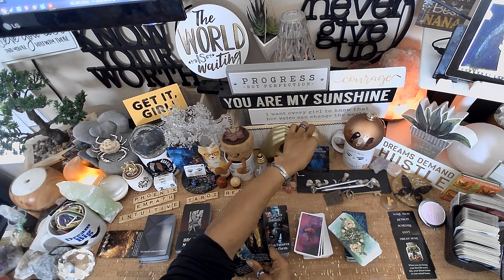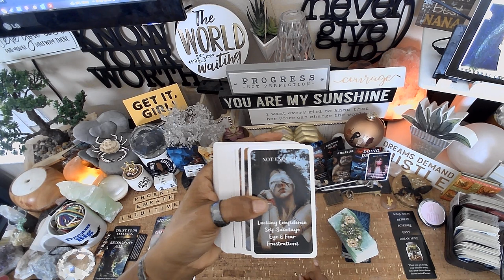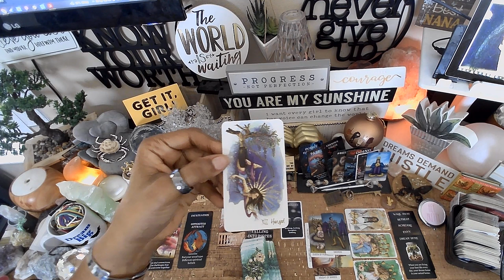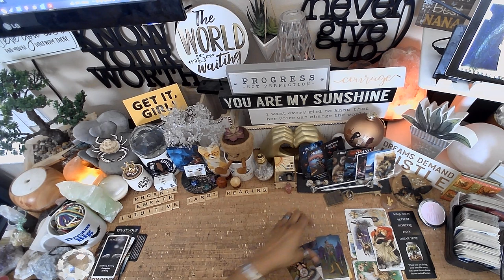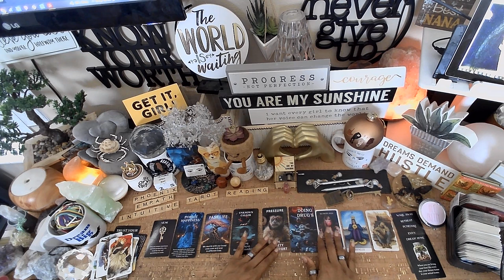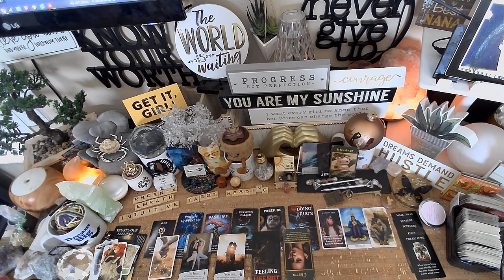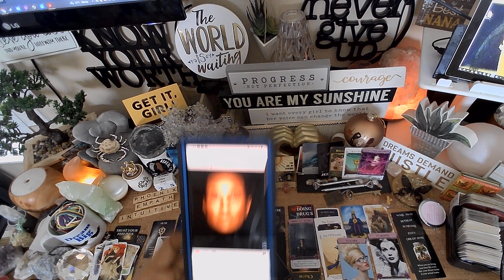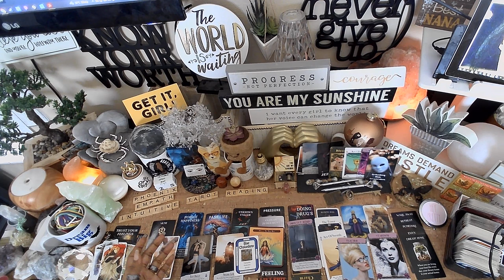♋️ Cancer ♋️ Pursuit of Happiness | Trusting UR Feelings! WHAT YOU NEED TO KNOW | AUGUST 2024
The Pursuit OF Happiness Trusting In Your Feelings

🃏TAROT CARDS:🃏